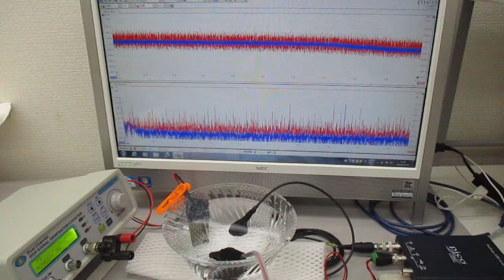非線形共振型超音波発振プローブを利用した、超音波の発振制御実験